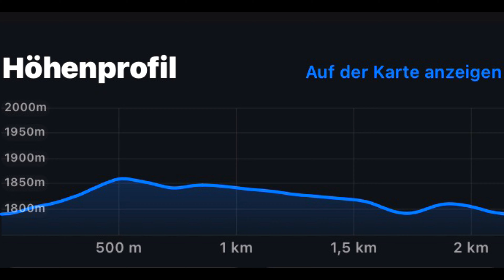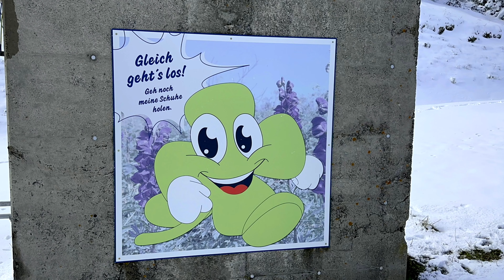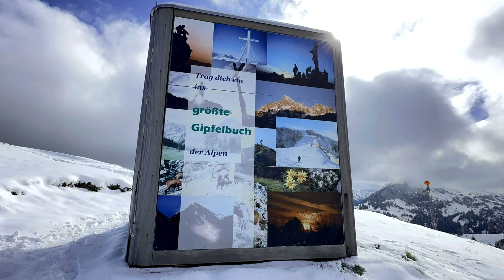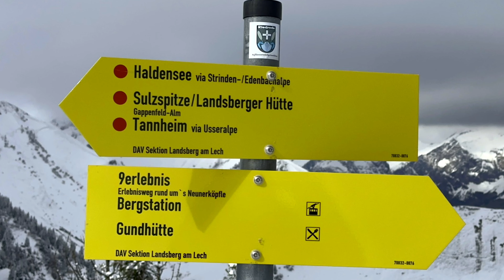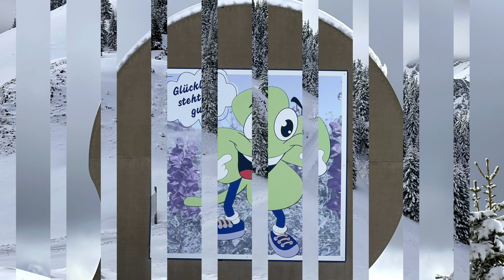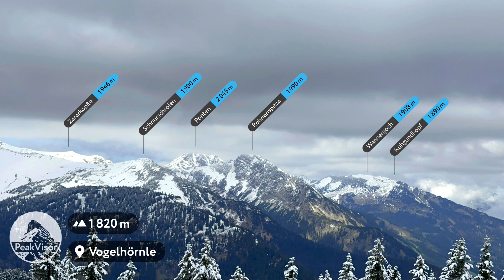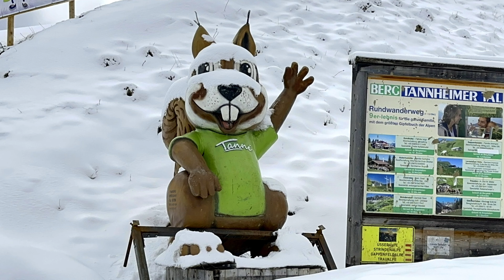Tannheimer Tal - Neunerköpfle [1862 m] (18. Mai 2023)